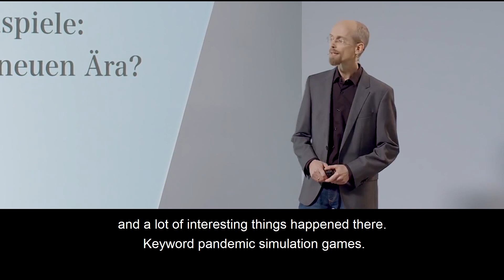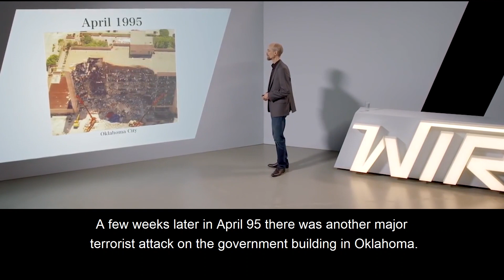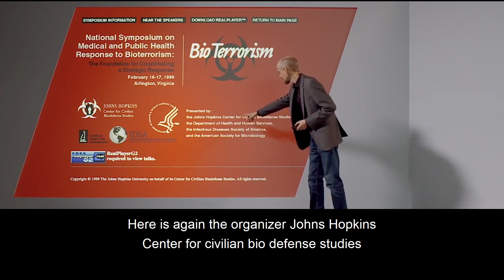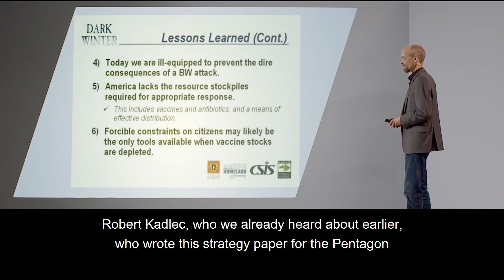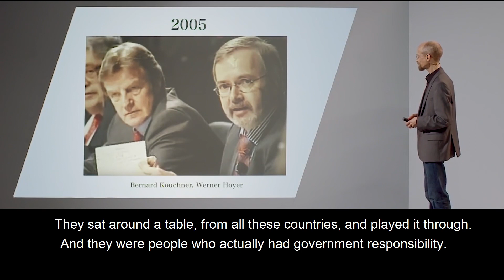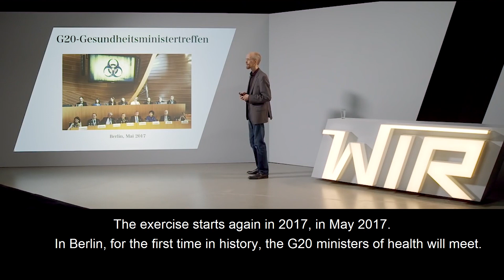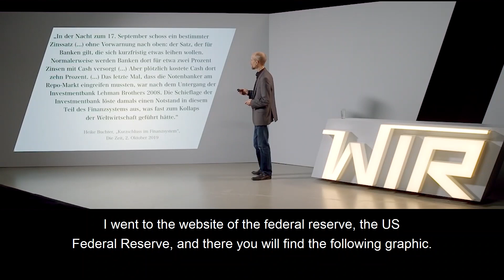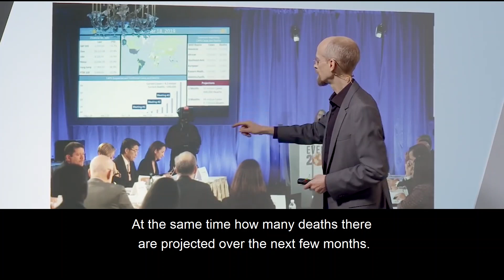Paul Schreyer: Pandemic simulation games - preparation for a new era? Event201, Dark Winter, Clade X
That's not my video, I just translated it.

Politics in the Corona crisis did not come out of the blue. The "fight against viruses" began as early as the 1990s as the "fight against bio-terror". Research shows: For more than twenty years since then, pandemic scenarios have been rehearsed again and again in simulation games, first in the USA, later coordinated internationally, also with German participation. The titles of these exercises are reminiscent of Hollywood productions: "Dark Winter" (2001), "Global Mercury" (2003), "Atlantic Storm" (2005) or "Clade X" (2018). High-ranking officials and government representatives as well as well-known journalists were involved, most recently at "Event 201" in October 2019, including board members of large global corporations. After the World Health Organization (WHO) declared a coronavirus pandemic in 2020, many of the measures that had been tried and discussed for years were implemented globally.

Passages like this appeared in the scripts 20 years ago: “The sight of an armed military presence in American cities provokes protests against the curtailment of civil liberties (...) The question is how and to what extent we enforce these things. How much violence do you use to keep people in their homes? ”In the event of a pandemic,“ basic civil rights such as the right of assembly or freedom of movement could no longer be taken for granted ”. Restrictions on freedom, but also mass vaccinations, were a regular part of the simulation games.

This lecture chronologically traces how these exercises came about, who organized them and what parallels between the scripts and the current situation exist. Is the virus just a pretext for a long-planned global transformation? And was a severe stock market tremor in September 2019 perhaps the actual trigger for the global lockdown?

The lecture was recorded on November 20, 2020 in Berlin.